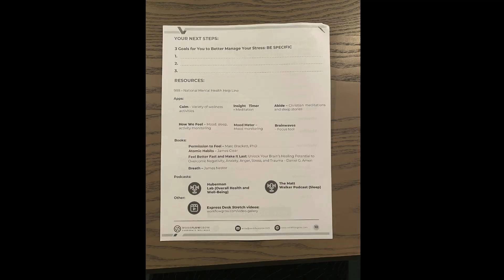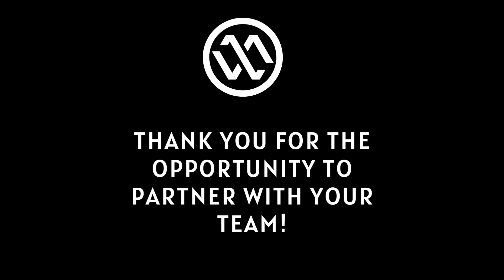Volvo Baltimore Wellness Workshop Recap